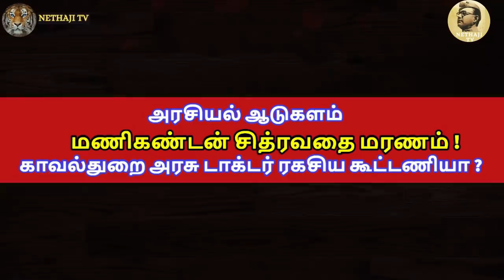அரசியல் ஆடுகளம்/மணிகண்டன் சித்ரவதை மரணம் !காவல்துறை அரசு டாக்டர் ரகசிய கூட்டணியா ?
திரு.இர.வரதராஜ் வழக்கறிஞர் மற்றும் ஓய்வு பெற்ற காவல் துறை அதிகாரி அவர்களிடம் ஒரு சிறப்பு நேர்காணல்